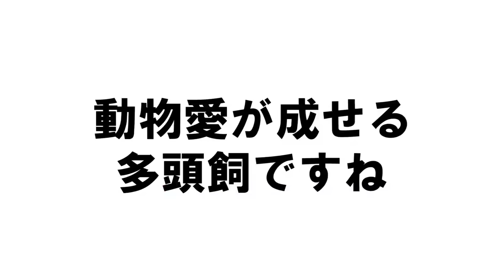【カップル】猿！犬！猫！蛇に鷹！ これって動物園！？ 憧れの多頭飼い ペットコラボ【ペット】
久保です。今回は「あきるな&Animal チャンネルさん」とのコラボ動画です。
ペットの多頭飼いをされてて、色々とアドバイス頂きました！
レアな餌付けシーンもあるので必見です！！

▶️あきるな&Animal チャンネルさんの動画はこちら

▶︎サラキャラスタンプ　大好評発売中！